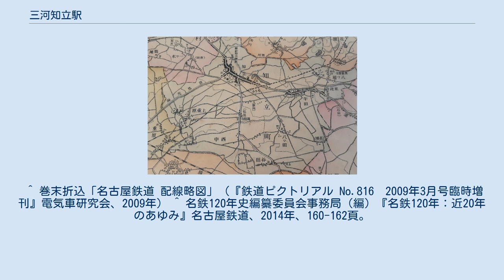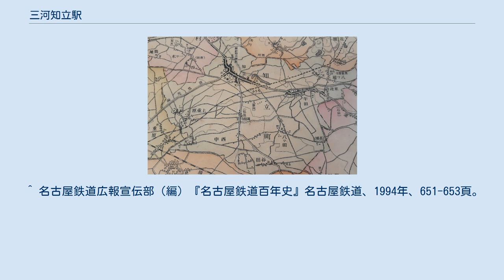三河知立駅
三河知立駅（みかわちりゅうえき）は愛知県知立市新地町吉良道東にある、名古屋鉄道三河線の駅である。
駅番号はMY01。
 現在の知立駅が開業するまでは、この駅が知立駅を名乗り、西側にあった愛知電気鉄道の新知立駅（現在の知立駅開業後は名古屋本線の駅は東知立駅と改称、後に廃止）との乗り換え駅となっていた。
 1917年の知立駅（現：三河知立駅） 知立駅の変遷 島式1面2線の地上駅である。
当駅は三河線の他の駅とは異なり、東側（駅舎とは反対側）からホーム番号が振ってある。
 開業以来の比較的大きな駅舎は取り壊され、現在はシンプルな作りで比較的新しい駅舎が建っている。
駅舎とホームは構内踏切で連絡しており、ホーム上にはワンマン運転支援用のセンサーポールが設置されている。
駅集中管理システムが導入された無人駅のため、豊田市駅から遠隔管理されている。
 1番線に相当する部分に、線路と草に埋もれたホームが残り、信号機も稼働しているが、使われていない。
1番線の三河八橋駅方には、かつて名古屋本線と接続していた連絡線への分岐器がある。
 2・3番線とも逆方向に入線・出発できるよう信号機が設置されているが、通常使われることはない。
 知立駅周辺地区の区画整理事業に合わせて、知立連続立体交差事業 （知立駅高架化は2023年度完成予定）が着手されることとなり、これに伴い三河知立駅は高架化区間外の山町茶碓山への移転が予定されている。
移転後は2面2線の相対式ホームと留置線を有する地上駅となり、高架化された知立駅までの区間が複線化される。
 知立市出身のイラストレーターのウノ・カマキリが、1994年4月に三河知立駅の掲示板に「夢人駅（むじんえき）」と題して「夢人駅漫画展」 を常設した。
小学校の同窓会出席で三河知立駅を訪れた際、子供のころの賑わいが失われ寂れた無人駅になった姿を見たウノが「利用する人の気持ちを和ませたい」と名鉄に申し出たのが常設のきっかけで、名鉄側は当初展示物の管理の面から難色を示したものの、ウノが展示物の事故責任は一切不問でよいとしたため実現に至った。
漫画展は駅舎解体後も残され、1998年からは隣の知立駅にも「知立（ちりゅう）は知立（ともだち） 夢人画廊（ゆめびとギャラリー）」というイラストの掲示板を出していた。
 近年の一日平均乗降人員および乗車人員の推移は下表のとおりである。
 知立の統計に記載されている乗車人員・降車人員を年間の日数で割り、小数点第一位で四捨五入して算出したものである。
 三河線の駅では最も利用客が少ないが、近年は増加傾向にある。
 隣の知立駅まで700mほどしか離れておらず、歩いて行き来が容易である。
駅のすぐ知立寄りを名鉄名古屋本線が高架で通っている。
 ^ a b c d e 今尾恵介（監修）『日本鉄道旅行地図帳』7 東海、新潮社、2008年、45頁。
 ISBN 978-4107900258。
 ^ 日本鉄道旅行地図帳 追加・訂補 7号 東海 - 鉄道フォーラム ^ 神谷力（編）『三河を走って85年―三河線・挙母線とともに歩んだ郷土の歴史と文化』郷土文化社、2000年、235頁。
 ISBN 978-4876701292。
 ^ 今尾恵介（監修）『日本鉄道旅行地図帳』7 東海、新潮社、2008年、42頁。
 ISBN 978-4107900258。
 ^ 清水武「名古屋鉄道各線相互の直通運転」『鉄道ピクトリアル』第246巻、電気車研究会、1971年1月、 64頁。
 ^ 三河線 路線・駅情報 - 電車のご利用案内、2019年7月14日閲覧 ^ a b 駅時刻表：名古屋鉄道・名鉄バス、2018年2月24日閲覧 ^ 知立連続立体交差事業 - 愛知県 ^ 知立駅付近連続立体交差事業に伴う三河知立駅の移設について - 知立市 ^ 神谷力（編）『三河を走って85年―三河線・挙母線とともに歩んだ郷土の歴史と文化』郷土文化社、2000年、156-157頁。
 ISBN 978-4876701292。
 ^ 巻末折込「名古屋鉄道 配線略図」（『鉄道ピクトリアル No.816　2009年3月号臨時増刊』電気車研究会、2009年） ^ 名鉄120年史編纂委員会事務局（編）『名...